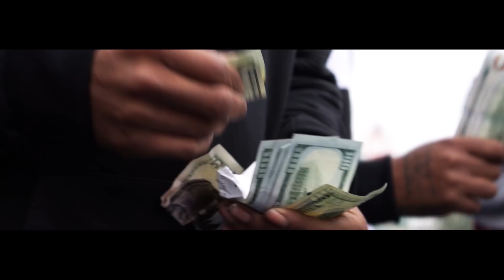Jeno Cashh - Jeno Brown (Video) | Prod By Antt Beatz